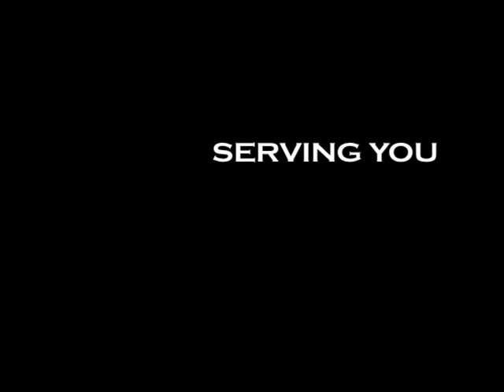Serving You: Constituents Tell Their Stories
Norman and Ellen Fucile of Middletown, Rhode Island were devastated when they received a letter telling them that Norman's Social Security benefits would be cut in half. They turned to Congressman Cicilline for help in making their way through the potential crisis.